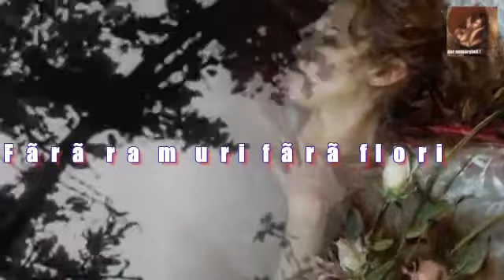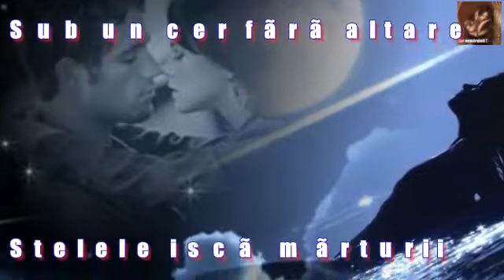TEODORA POPESCU ~ *NOAPTE TACUTĂ*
*NOAPTE TACUTĂ*
AUTOR: TEODORA POPESCU
Montaj video: Dor Nemărginit -

*NOAPTE TĂCUTĂ*

Noapte tăcută fără fiori
Fără ramuri fără flori
Stau iar sub lună
Cu luminile aprinse.

Stau în nopţi solitare
Sub un cer fără altare
Stelele iscă mărturii
Încet un timp de profet.

Ca un cântec mă desprind
De povară şi durere
Urc ca o vrajă nebună
Spre un extaz de lumi

ღೋ══.T.P.═══ ღೋ

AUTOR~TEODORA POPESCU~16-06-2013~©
Foto net.